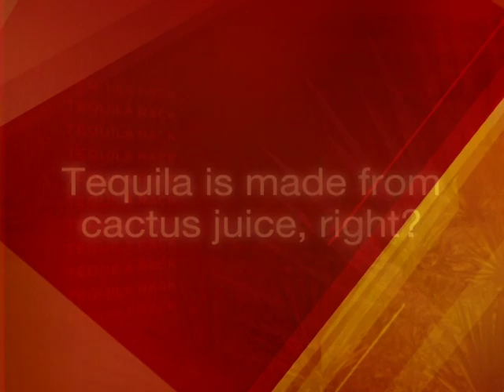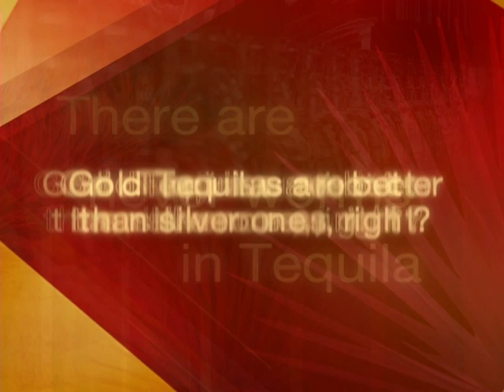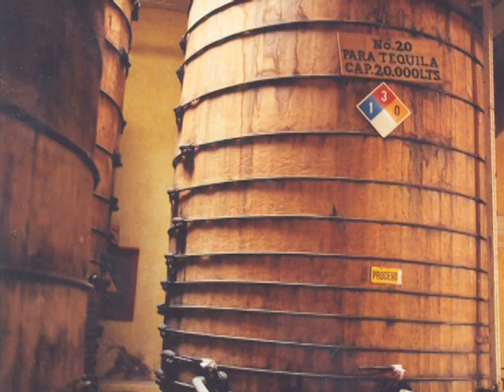TequilaRack.com Tequila 101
We invite you to travel with us around the Tequila region of Mexico. Our videos offer a glimpse into the world of the nectar of the gods. You'll learn about the fabled origins of Tequila, which, according to Aztec mythology, was created following an epic war between good and evil. See how the Weber Blue Agave plant becomes Tequila and discover what gives aged Tequila its amber hue and subtle flavor variations.

Beyond the folklore, there are plenty of modern-day myths about Tequila that persist to this day. We dispel a few, introducing you to the carefully regulated organization that evaluates the quality and consistency of all Tequila. As much as Mexico takes pride in distilling exceptional Tequila, we at TequilaRack and International Tasting Group are pleased to introduce you to collections of the finest artisan-made Tequilas. We hope you enjoy getting to know them.  Want to test your Tequila knowledge? Try our TequilaRack Challenge & print your own Diploma